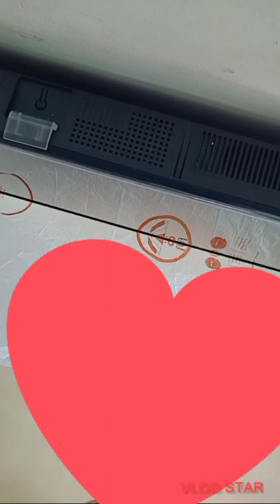Pintura time muna